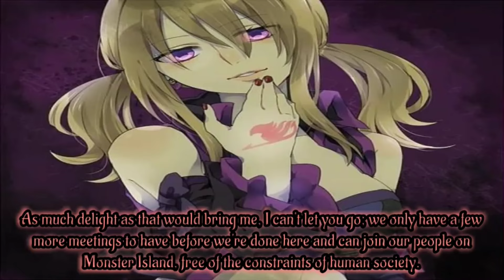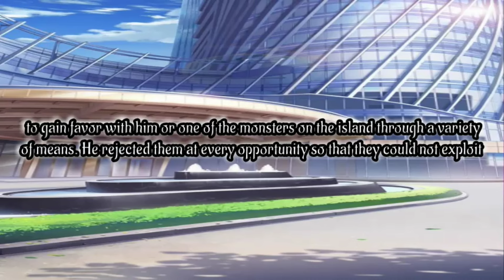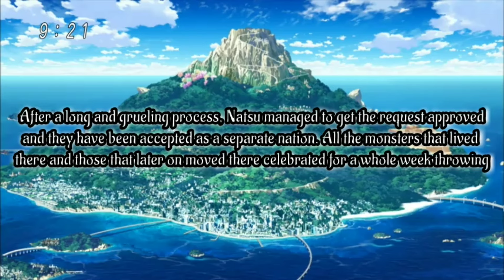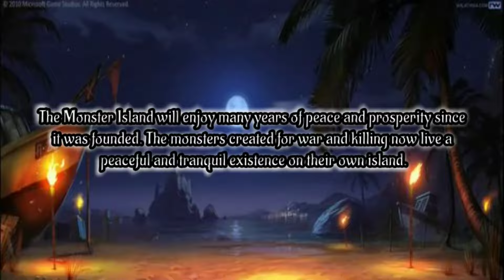Fairy Tail Nalu Monsters Of Science Ep 40 The End